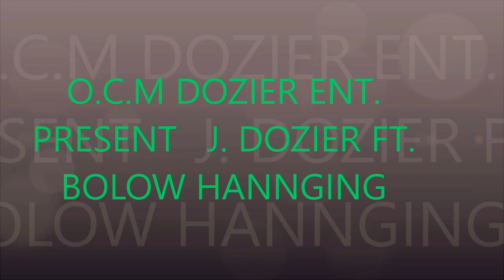J. DOZIER ft. BOLOW HANNGING THRIVE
NEW O.C.M DOZIER ENT. SONG'S